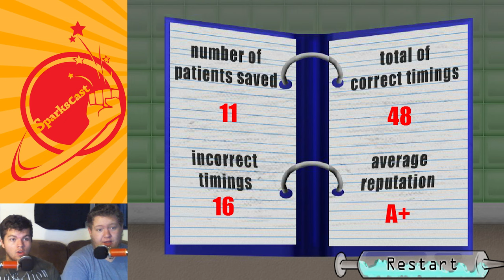You Had One Job | WTF Wednesday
AJ and Austin have to perform a simple task that requires very little effort in this mini game; Be a doctor.

Let us know what other games, mods, maps or texture packs you want us to try out!!
DJ Kestutis - Sweet Sunrise